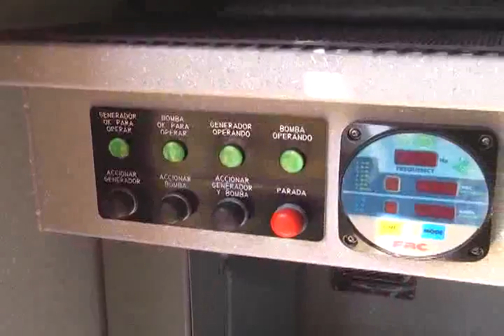ELISAFUENTES ENTREGAN MODERNO CARRO RESCATE A BOMBEROS DE SAN FELIPE